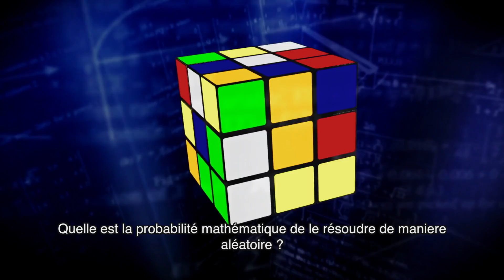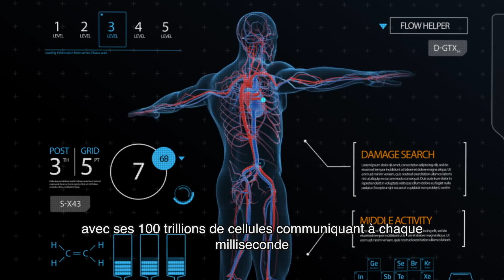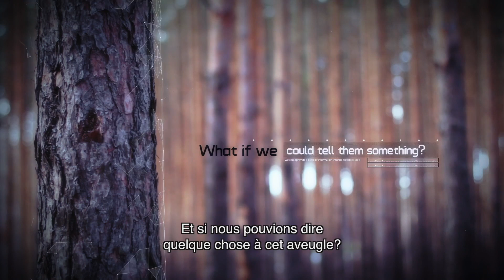Is The Universe "Random"? - The Connected Universe Film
The Connected Universe, a feature film about the universe as seen through the lens of Nassim Haramein's unified field theory with expert narration by Sir Patrick Stweart is available in multiple languages including French, Spanish, Czech, Slovak, Polish & English.